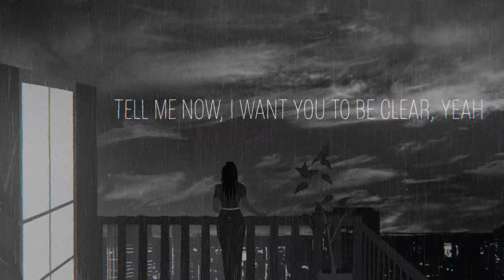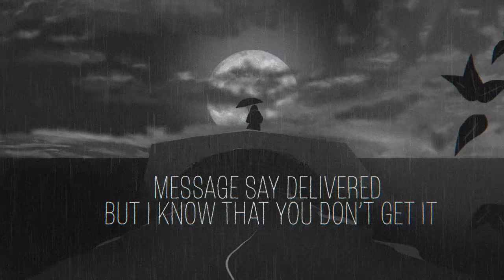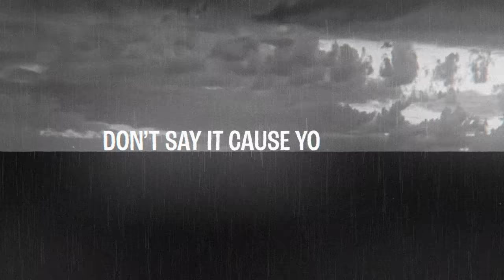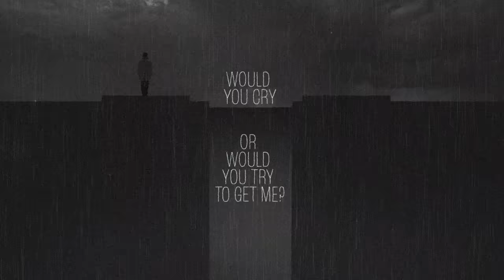Future - WAIT FOR U (Official Visualizer) ft. Drake, Tems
Future feat. Drake & Tems - WAIT FOR U (Official Visualizer)

PURPLE + BUTTERCREAM “I NEVER LIKED YOU” VINYL NOW AVAILABLE FOR PRE-ORDER

(C) 2022 Epic Records, a division of Sony Music Entertainment. With Freebandz.